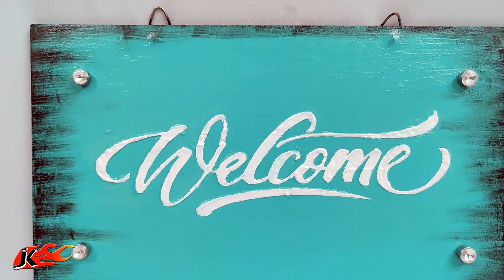DIY Wooden Sign Board | Welcome Signboard | JK Arts 1877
HAPPY CRAFTING :)